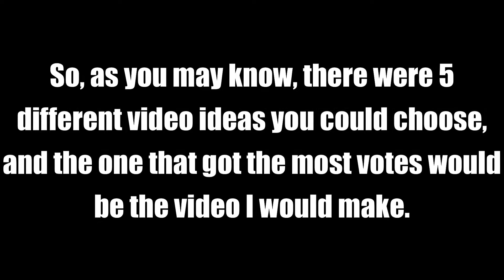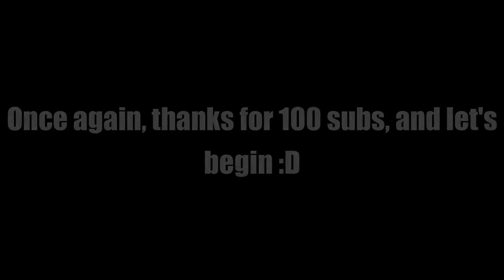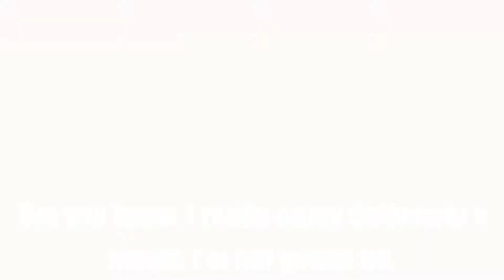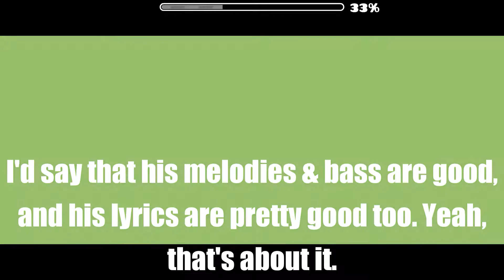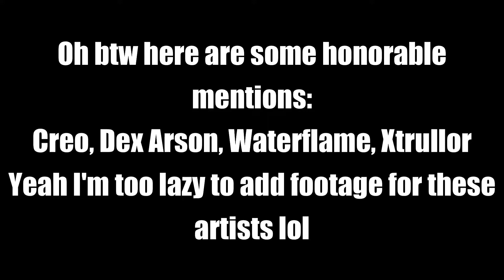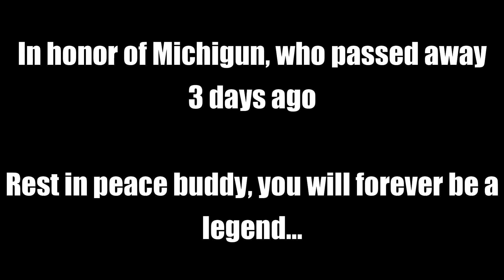Top 10 Favorite GD Artists (100 Sub Special) (somewhat outdated)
Well, here it is. Sorry for not uploading for 2 weeks, I was just really busy with both Omega and the 100 sub special. And since all 5 votes tied, I decided to choose which one to do, in which I chose Top 10 Favorite GD Artists mainly because that seemed the most interesting.